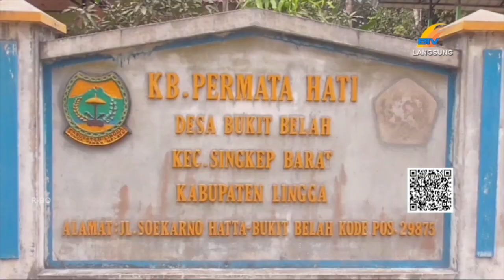ANAK ANAK PAUD SANTUNI LANSIA KURANG MAMPU